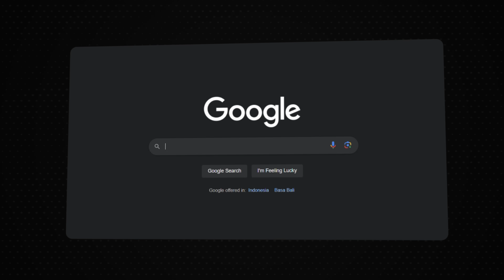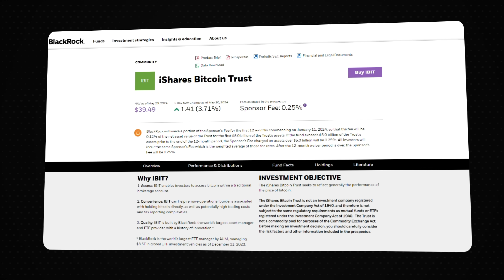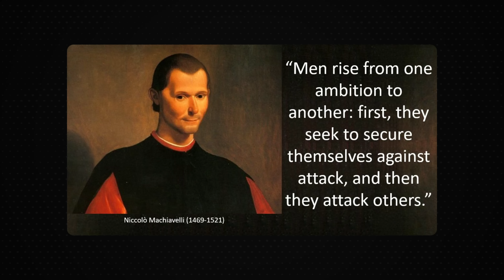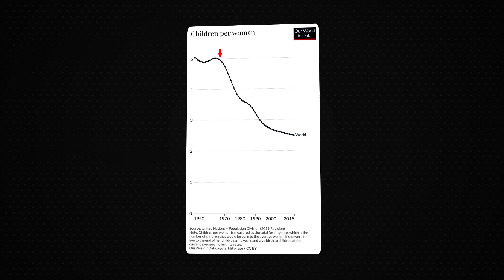Strategi Ampuh Untuk Meraih Kebebasan Finansial di Usia Muda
HANYA PERGUNAKAN DANA IDLE UNTUK INVESTASI KRIPTO, TETAP UTAMAKAN DANA DARURAT DAN TERAPKAN DIVERSIFIKASI PORTOFOLIO UNTUK MEMINIMALKAN RISIKO.

INVESTASI DALAM ASET KRIPTO DAPAT MEMBERIKAN POTENSI KEUNTUNGAN YANG SIGNIFIKAN, NAMUN JUGA MENGANDUNG RISIKO KERUGIAN YANG SUBSTANSIAL OLEH KARENA ITU, CALON KONSUMEN ASET KRIPTO WAJIB MEMILIKI PEMAHAMAN YANG MEMADAI SEBELUM MELAKUKAN TRANSAKSI.

SETIAP KERUGIAN YANG TIMBUL AKIBAT TRANSAKSI ASET KRIPTO MENJADI TANGGUNG JAWAB KONSUMEN SEPENUHNYA. TIDAK ADA PIHAK ATAU OTORITAS YANG DAPAT MENJAMIN HASIL DARI TRANSAKSI ASET KRIPTO, BAIK DALAM HAL KEUNTUNGAN MAUPUN KERUGIAN.

ASET KRIPTO BERGERAK CEPAT DAN FLUKTUATIF, WASPADAI VOLATILITAS TINGGI DALAM WAKTU SINGKAT UNTUK KEPUTUSAN INVESTASI YANG BIJAK.